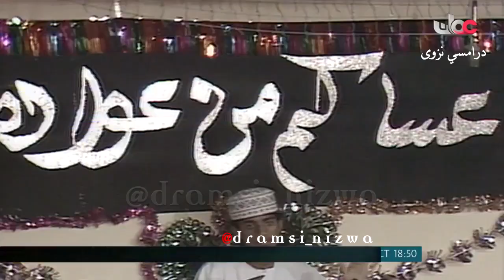العيد زمان في سلطنة عُمان 1982م / 1983م